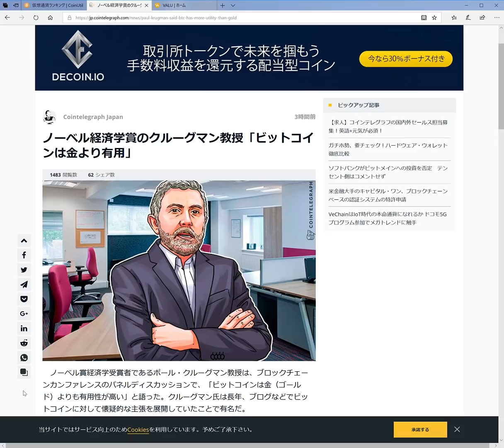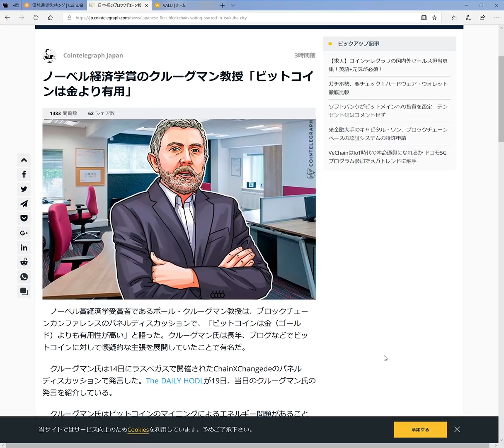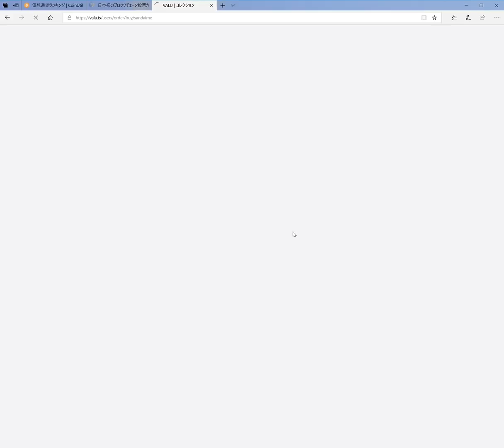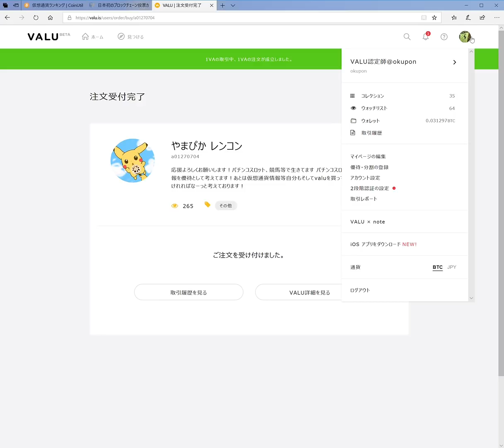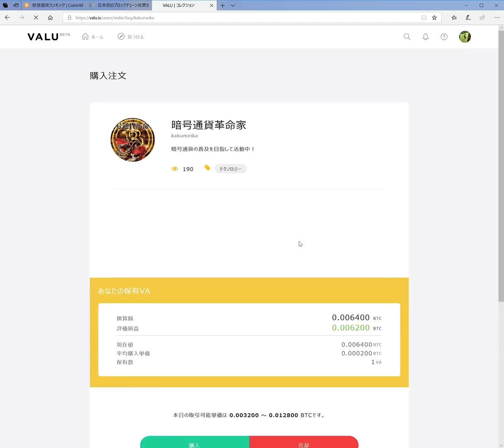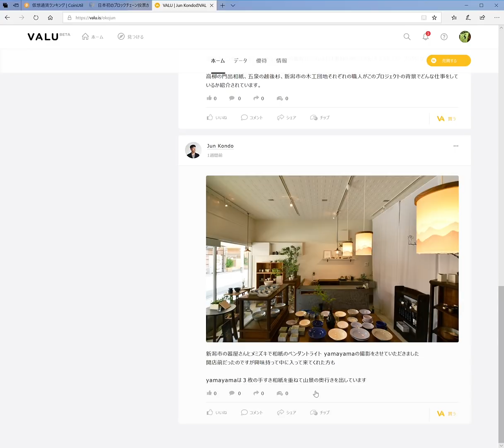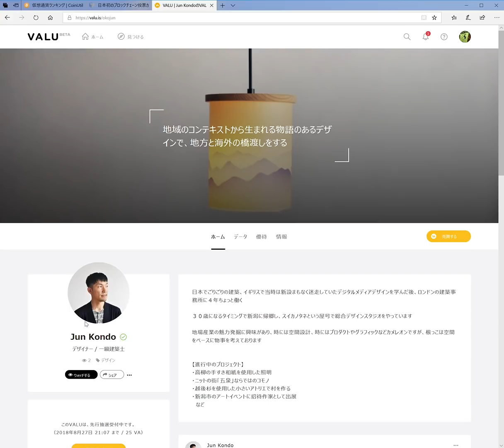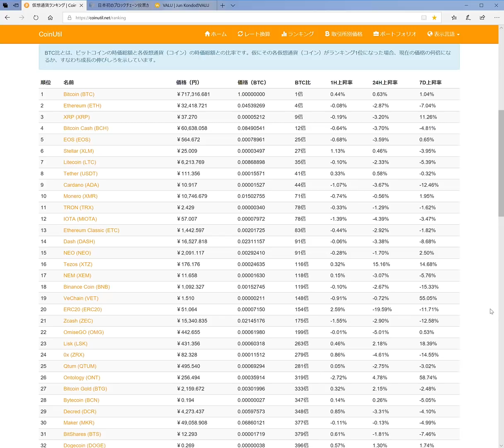ノーベル経済学賞のクルーグマン教授【ＢＴＣは金より有用】 仮想通貨 暗合通貨 ＶＡＬＵ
BitMEX（ＢＴＣショートもいける取引所）

コインチェック（マネックスで絡んだことで一番信用してます）